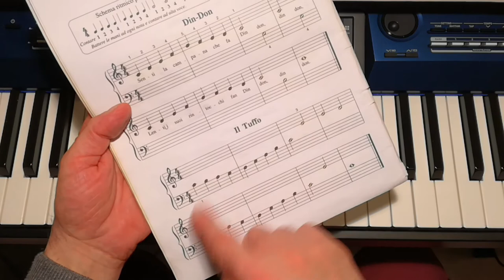Aaron 1° Volume - Il Tuffo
Brevi indicazioni per agevolare l'apprendimento da parte dei giovani pianisti.